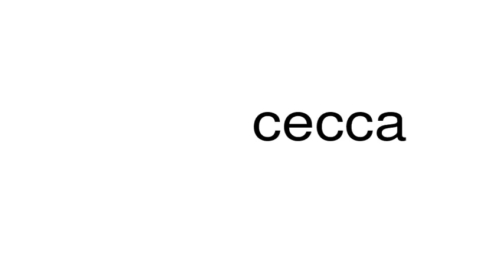How to pronounce cecca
This is a satire channel. This is a satire channel. How to pronounce the word cecca.